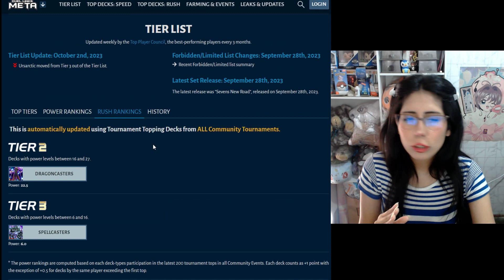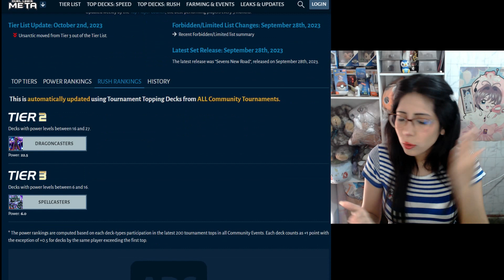TIER LIST de RUSH DUEL mundo SEVENS - YuGiOh! Duel Links